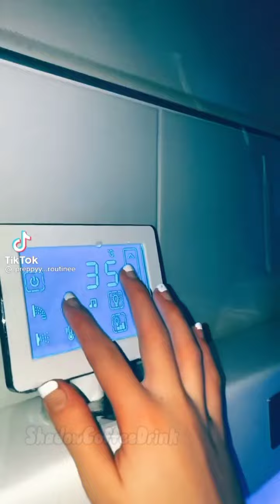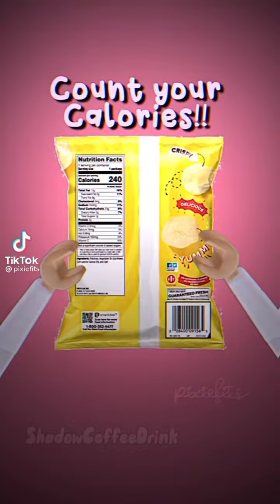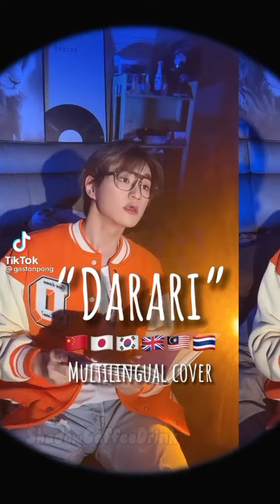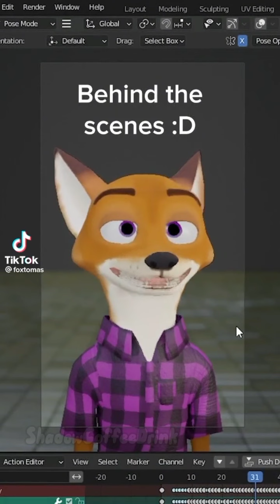Random TikTok's that i watched after school #1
!! I don't own of all this video, it belongs to the original owner on TikTok !!

App use:
-Gacha Club
- Ibis Paint X
- Capcut

This random TikTok's is actually funny and sometimes sad..